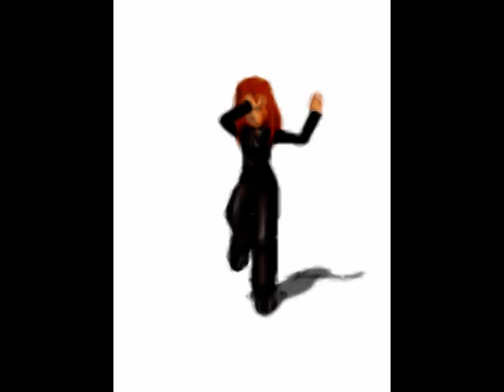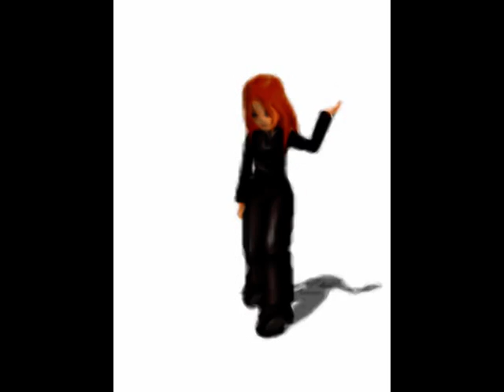DJ.ALTAIR - BOSSA1 ( MELO DA BOSSA1 )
DJ.ALTAIR - ( MIX DE VÍDEO - BOSSA1 )